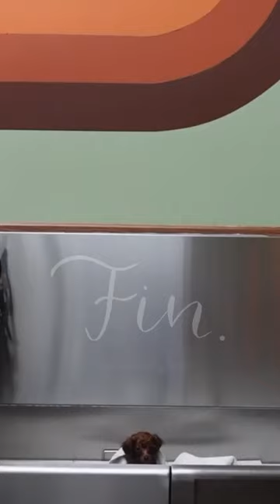So teeny tiny I can’t even deal